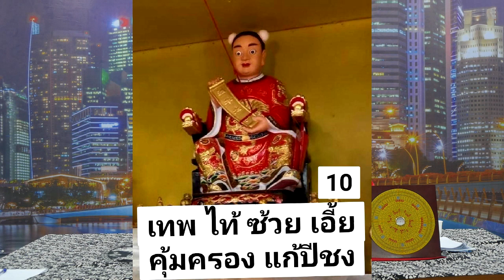10ข้อที่คนเกิดปีฉลูต้องเจอในปี2564ปีวัวทอง โดยซินแสอู๋ อู่ทองอู่น้ำ